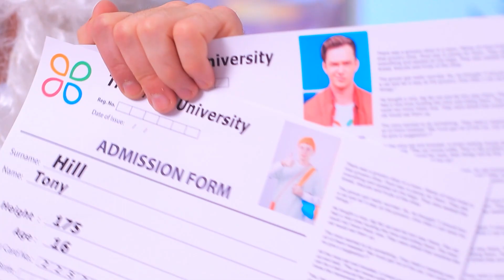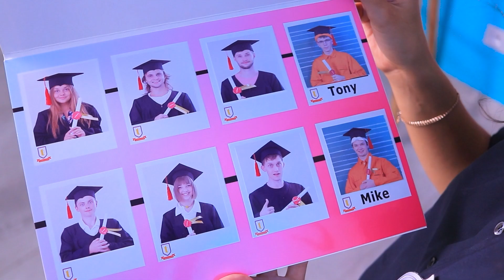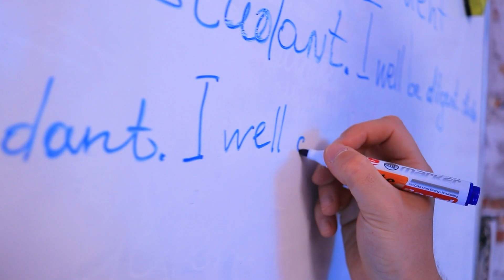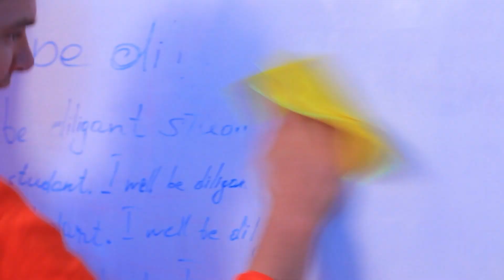Aluno Atleta vs. Nerd na Prisão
Você pode estudar em qualquer lugar, até na prisão! Vamos ver como um aluno atleta e um aluno nerd estão estudando nessas condições fora do normal.